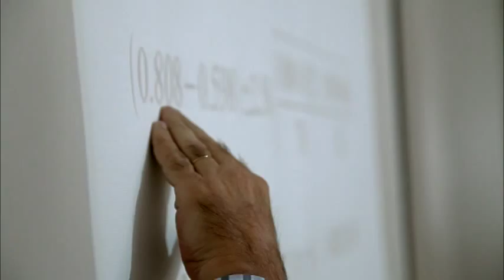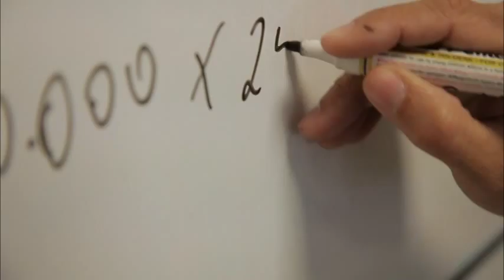Licenciatura Management | Universidade Europeia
A licenciatura em Management & Business Administration em associação com LSE Custom Programmes na London School of Economics and Political Science, possibilita a frequência do último semestre nesta escola de referência a nível mundial. Sabe mais